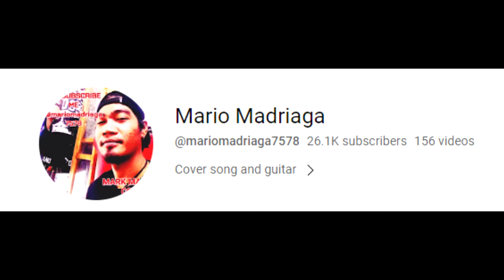IBANG IBA KANA COVER MARK MADRIAGA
IBANG IBA TALAGA ANG BOSES NI LAKAY MARK